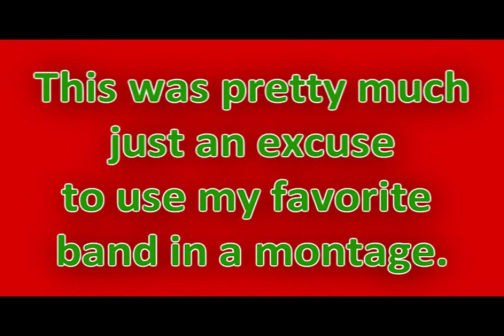LiL PAYN3 :: Halo 3 Montage - Let it Be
Posted by payn3 - A very laidback minitage made by me. It is pretty much all the clips that are not going in the dualtage I am working on right now. It isn't going bad at all, somewhat quicker than we expected.
It will be done sometime in the mid 2008 area. These are the clips that would not be even thought of putting in our tage, but I do hope that you enjoy.